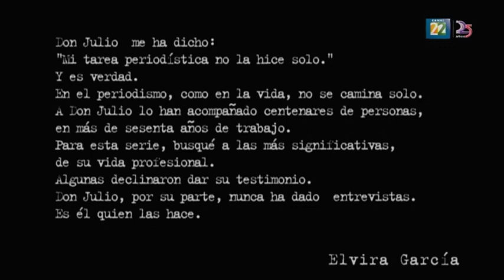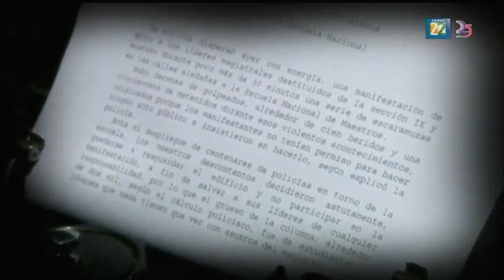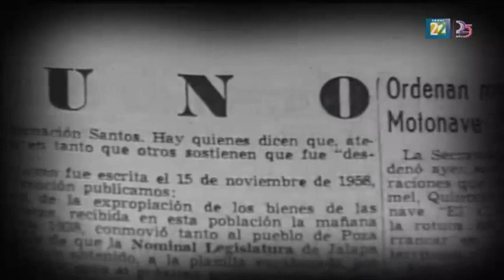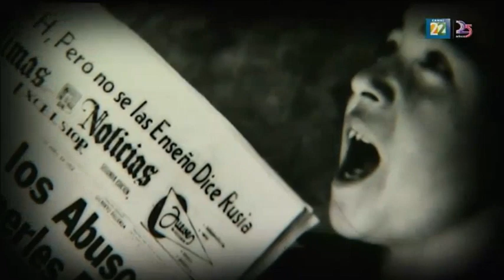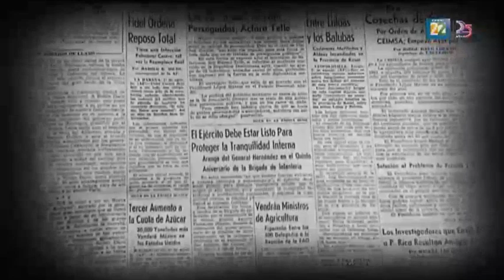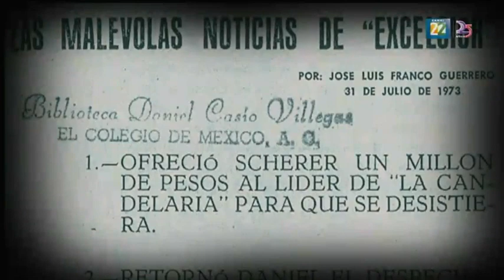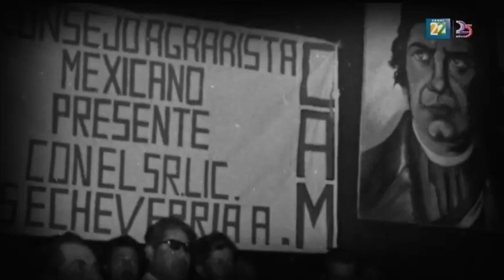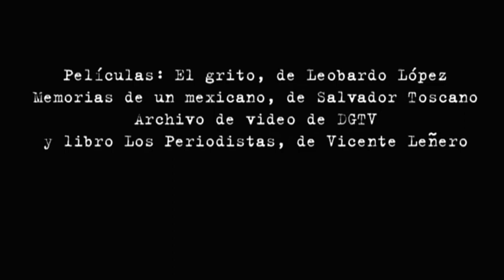Julio Scherer García: el periodismo, mi segunda piel - Parte 1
Julio Scherer García: el periodismo, mi segunda piel
Primera Parte